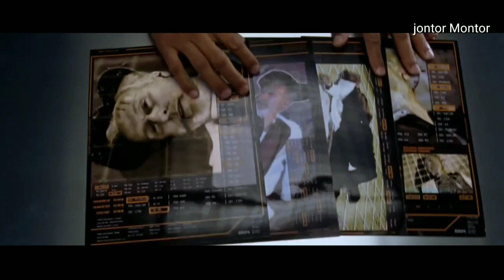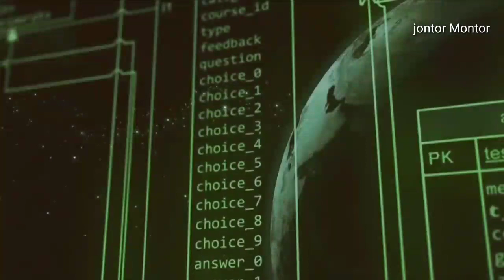মানব জাতি ধ্বংসের কারণ? Is Artificial Intelligence greatest threat for Mankind?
Hello Bondhura,
AI ki manus ke dhonso kore debe? ei video ti te ami AI er kufol nie alochona koreche...